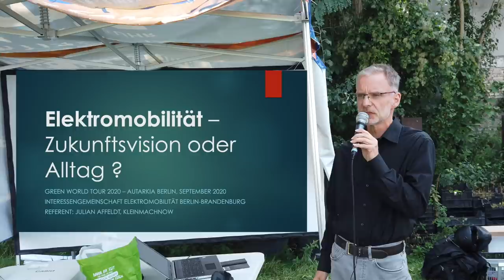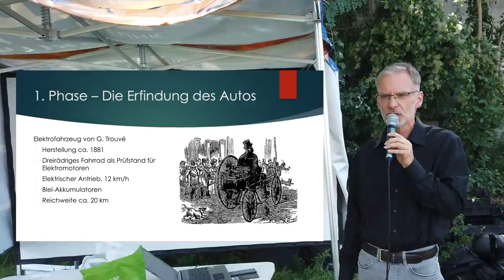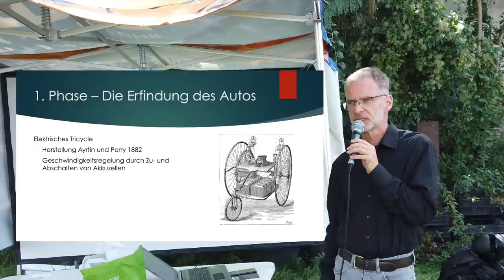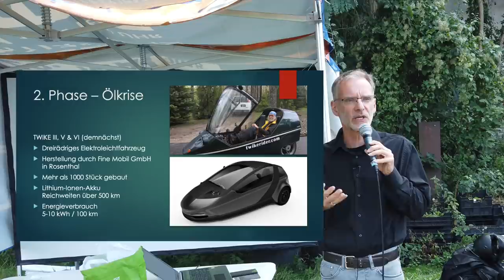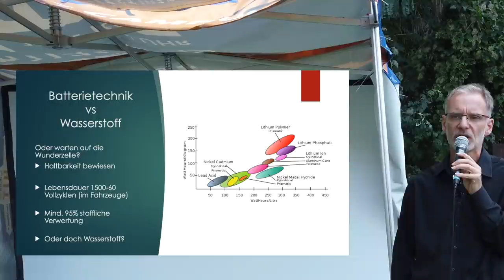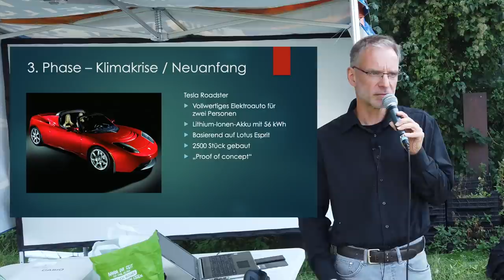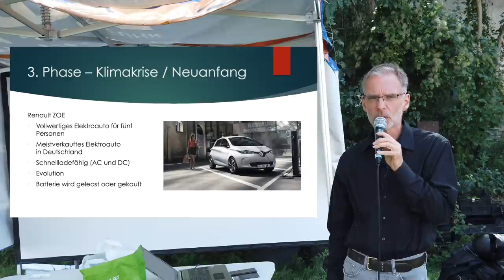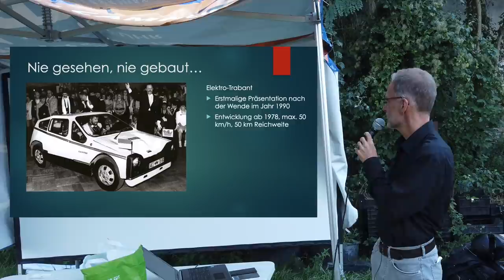Stand der Elektromobilität in Deutschland | Green World Tour 2020 by AUTARKIA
Anfang September 2020 gastierte die Green World Tour in der Malzfabrik in Berlin Tempelhof und Julian hatte die Möglichkeit über die Elektromobilität in Deutschland zu sprechen.

Dabei teilte er neben grundsätzlichen Inhalten auch bisher unbekanntes, den vielen Zuschauern und Besuchern, mit.

Dies ist der erste von zwei Vorträgen auf der Green World Tour in dem es um die Elektromobilität und ihrer Herkunft geht. Was bedeutet Elektromobilität überhaupt? Sind das nur Elektroautos oder gehört da noch mehr dazu? Seit wann gibt es Elektromobilität und vieles mehr.